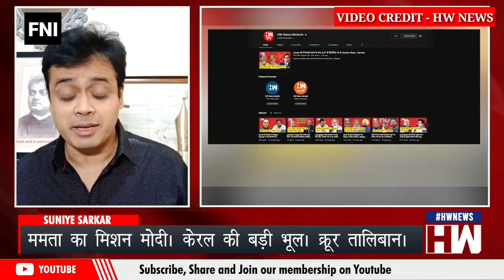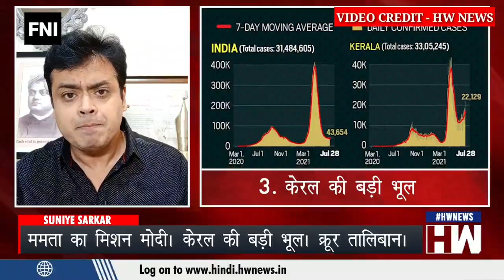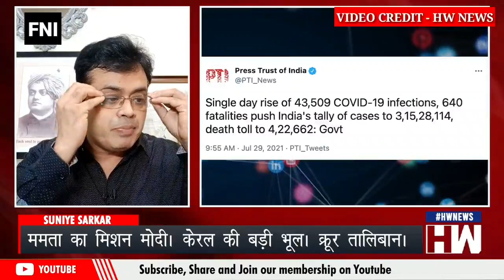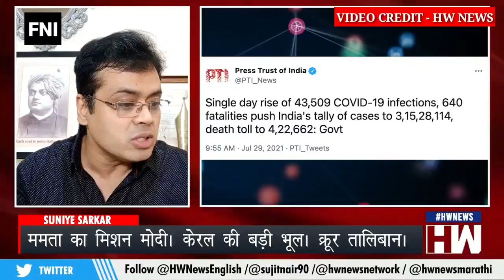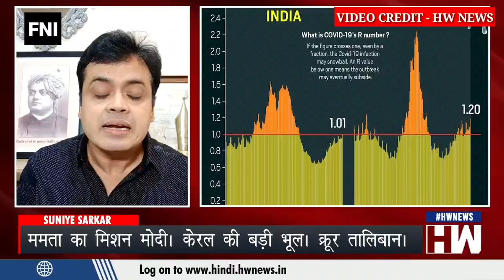ममता के मिशन खेला होने में क्या चली जाएगी योगी सरकार